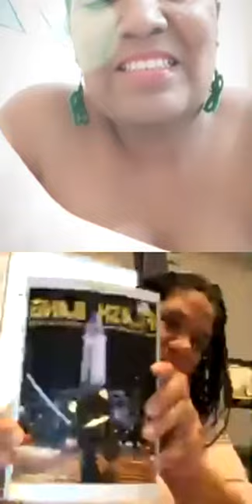Grown & Sexy Open Mic E10 hosted by Barbadian based Author Mariposa_BQ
Grown & Sexy Open Mic hosted by Barbadian based Author Mariposa_BQ featuring International Poets and Authors.
Join us Monday night 8pm Eastern time on Instagram @mariposa_bq.

Get your wine, snacks and invite a friend.If you're an author,poet or singer of Erotica, come join us